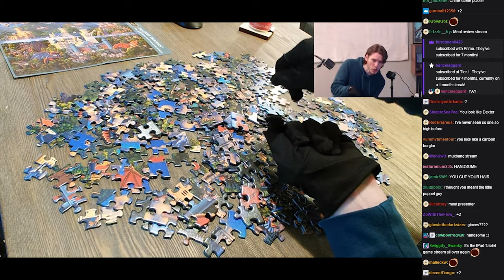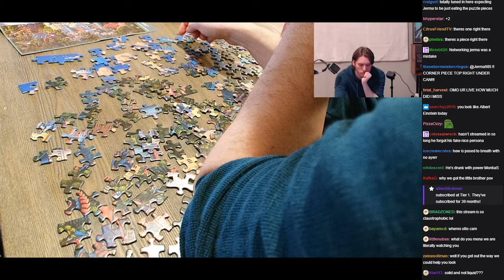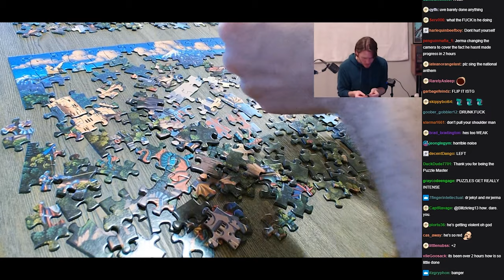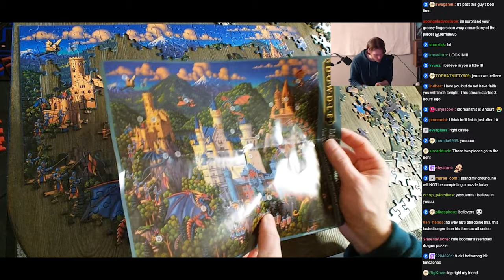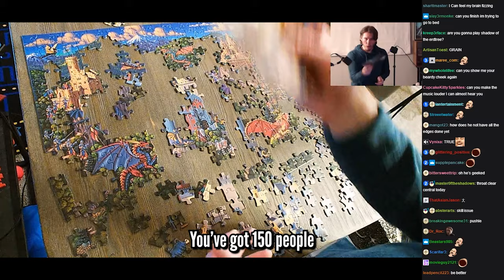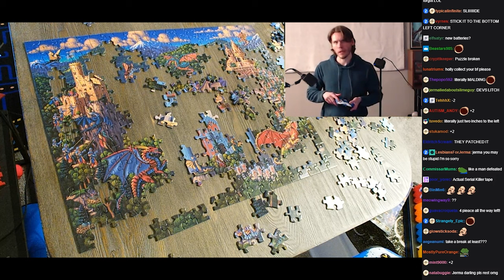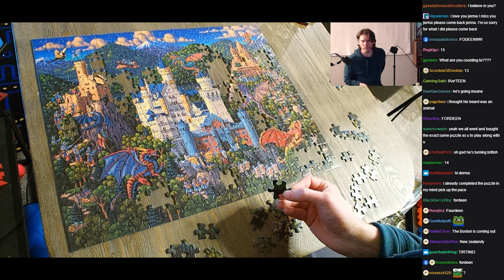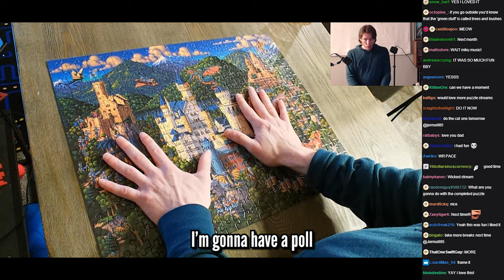Jerma COMPLETES the OFFICIAL "Imagine Dragons" 300-piece Jigsaw Puzzle [LONG Edit]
To round out the "spam" of videos that came from the puzzle stream (it was 7 hours long and there were a lot of moments), I wanted to create an OMEGA video featuring clips that didn't make the "cut" as individual videos so to speak. So yeah. See you in 3 months for the next Jerma stream!

(It's gonna be the various Mac N Cheese food review)